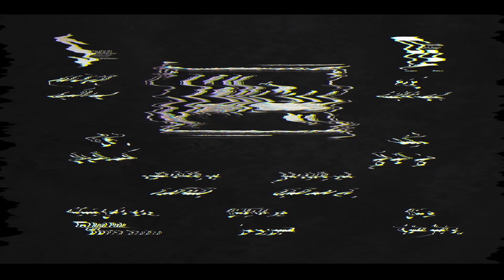الاعلان الرسمي لمسلسل بيت الذل بطولة عبد الرحمن العقل وفاطمة الطباخ والراحل مشاري البلام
مسلسل بيت الذل
تاليف : الكاتبة منى النوفلي
اخراج : أحمد الفردان
انتاج : شركة صمود برودكشن
توزيع : المجموعة الفنية للإنتاج الفني

بطولة
الفنان القدير المرحوم / مشاري البلام
 فاطمة الطباخ
عبد الرحمن العقل
عبدالله الطليحي
إيمان الحسيني
محمد الانصارى
مع مجموعة اخرى من الفنانين